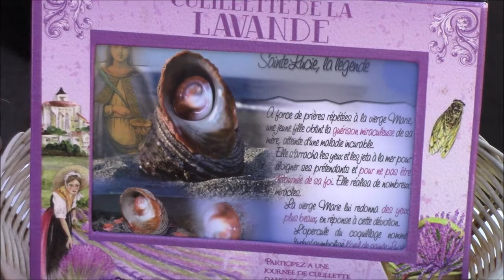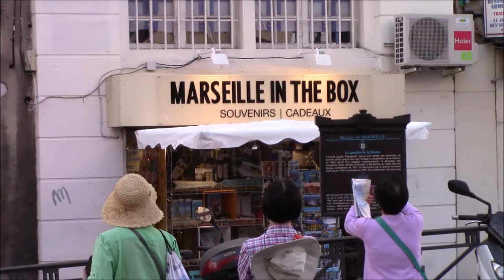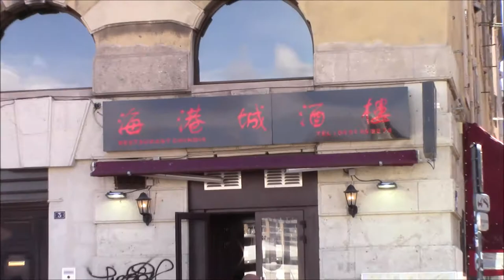Day 15- Marseille, France